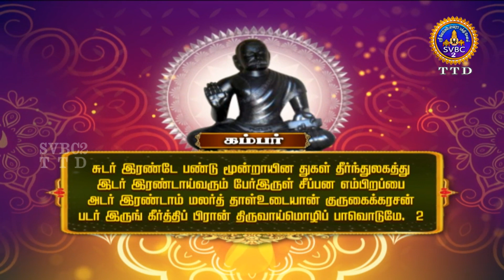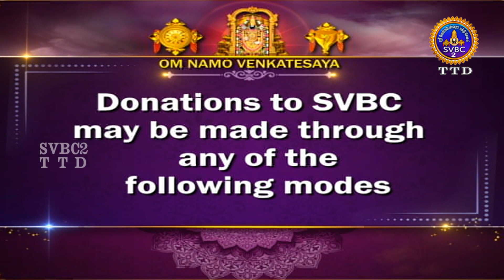Acharyar Amudham || Tamil || Pravachanam || EP-527 || SVBC2 Tamil || SVBC TTD